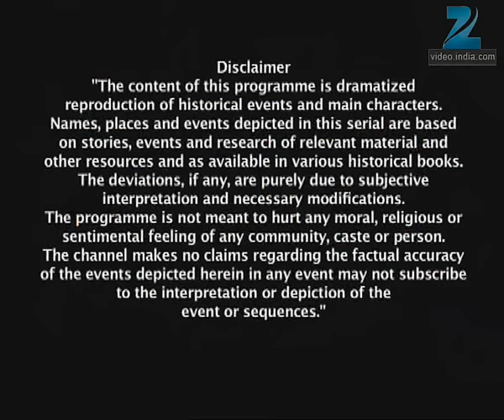Jhansi Ki Rani | Ep.417 | Lakshmi के ऊपर लगा किसके भाई की हत्या का आरोप ? | Full Episode | ZEE TV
Nelson knows that the chained Ran Bankura is Jhansi's queen. As Nana Saheb sees cautiously, Ran Bankura accepts vaguely in the hostile Modh court that she killed Yuvraj's father and desists from revealing that Nelson has killed King Yuvraj's father as Nelson had threatened her that Karma would be butchered if she told the truth. Gayatri's pro-Nelson father wants a mad elephant to fatally crush Ran Bankura and vainly orders her unveiling. Ran Bankura convinces King Yuvraj to kill her in a duel.